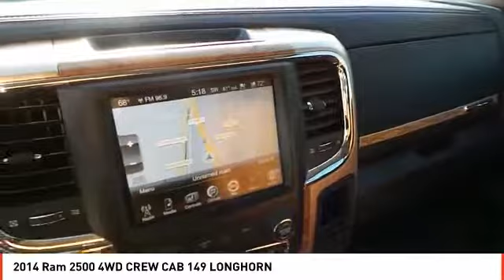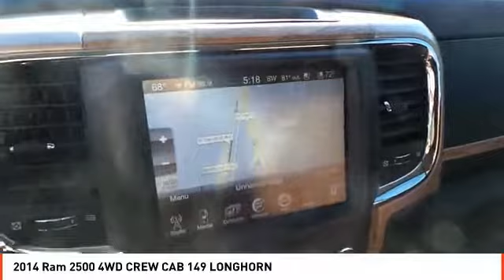2014 Ram 2500 Midland TX EG188448A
2014 Ram 2500 4WD CREW CAB 149 LONGHORN

Longhorn trim. CARFAX 1-Owner, GREAT MILES 55,432! NAV, Heated/Cooled Leather Seats, Tow Hitch, Back-Up Camera, Bed Liner, Heated Rear Seat, 4x4, TRANSMISSION: 6-SPEED AUTOMATIC (66RF... MONOTONE PAINT, CONVENIENCE GROUP. SEE MORE! KEY FEATURES INCLUDE Leather Seats, Navigation, 4x4, Heated Driver Seat, Heated Rear Seat, Cooled Driver Seat, Back-Up Camera, Premium Sound System, Satellite Radio, iPod/MP3 Input, Onboard Communications System, Trailer Hitch, Remote Engine Start, Dual Zone A/C, Heated Seats MP3 Player, Privacy Glass, Keyless Entry, Child Safety Locks, Steering Wheel Controls. OPTION PACKAGES ENGINE: 6.4L V8 MID DUTY HEMI MDS GVWR: 10,000 lbs, 50 State Emissions, WHEELS: 20 X 8.0 POLISHED ALUMINUM (WRA) Tires: LT285/60R20E OWL On/Off Road, MONOTONE PAINT Body Color Fender Flares, Wheels: 18 x 8.0 Polished Aluminum (WBA), Bright Rear Bumper, Bright Front Bumper, Chrome Tubular Side Steps, Delete Wheel Spats, CONVENIENCE GROUP Auto High Beam Headlamp Control, Rain Sensitive Windshield Wipers, ANTI-SPIN DIFFERENTIAL REAR AXLE, SINGLE DISC REMOTE CD PLAYER, TRANSMISSION: 6-SPEED AUTOMATIC (66RFE) (STD). EXPERTS RAVE Edmunds.com's review says The 2014 Ram 2500 is a top pick for a heavy-duty truck thanks to its top-notch interior BUY FROM AN AWARD WINNING DEALER All American Chrysler Jeep Dodge of Midland provides the residents of Midland, TX and surrounding areas with up to date inventories of new and pre-owned Chrysler, Dodge and Jeep vehicles. But that isn't all you'll find! Our responsive staff can help you with financial matters, service your car, order OEM auto parts and more! We have the knowledge and experience to ensure you quality service. Come visit us today at 3801 W Wall St or call us. Plus TT&L and fees. Price contains all applicable dealer incentives and non-limited factory rebates. You may qualify for additional rebates; see dealer for details.